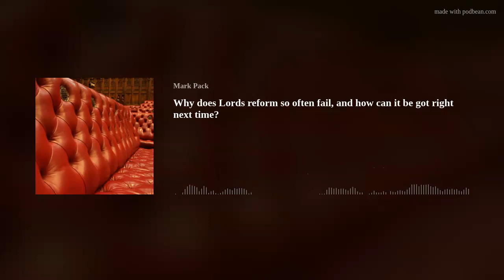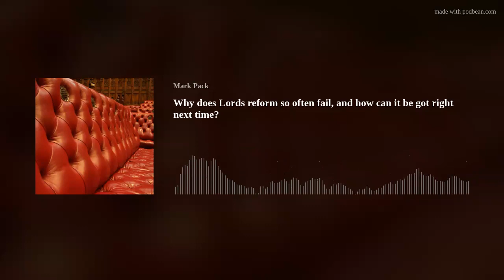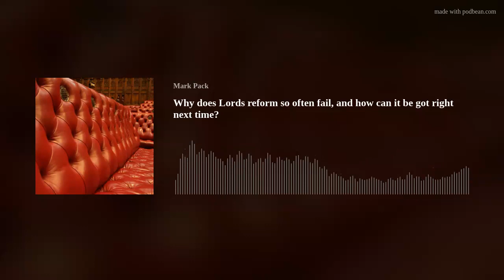Why does Lords reform so often fail, and how can it be got right next time?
Many attempts at reforming the House of Lords have been made. Many attempts have failed.
So what can would-be reformers learn from the failures of their predecessors to achieve more?
Professor Meg Russell, director of the Constitution Unit at UCL, joined me to share her expertise on this in the latest episode of Never Mind The Bar Charts. Listeners may wish to enjoy her correcting me on voting systems.